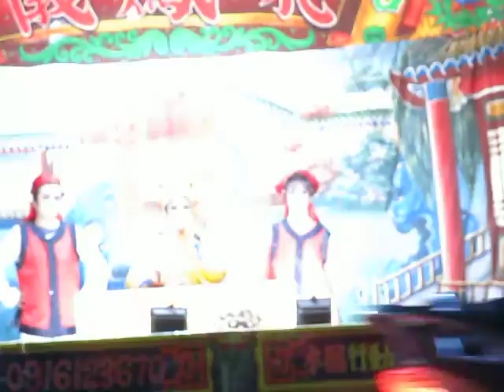104.11.04. 飛鳳儀歌劇團 海賊馬天狗 1 (並蒂蓮)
余芳吉